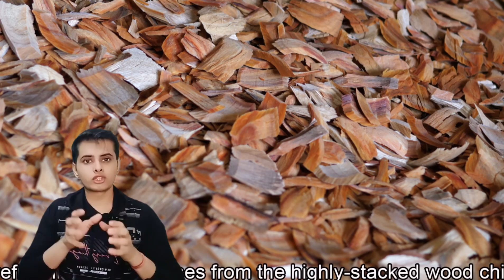देखिए कपूर बनने की अद्भुत प्रक्रिया! 😱 | Kapoor Kaise Banta hai | How Camphor is made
देखिए कपूर कैसे बनता है | Kapoor Kaise Banta Hai | How Camphor is Made
क्या आप जानते हैं कि कपूर (Camphor) कैसे बनता है? इस वीडियो में हम आपको बताएंगे कपूर बनाने की प्रक्रिया और इसके पीछे छुपे रोचक तथ्यों के बारे में। जानिए कपूर की प्राकृतिक उत्पत्ति, इसके उपयोग और इसके स्वास्थ्य लाभों के बारे में, हिंदी में!
Watch How Camphor is Made | Kapoor Kaise Banta Hai
Ever wondered how camphor is made? In this video, we'll take you through the fascinating process of camphor production and uncover interesting facts about its origin, uses, and health benefits. Learn all about camphor, its natural extraction, and its various applications in Hindi!

1) Kapoor Kaise banta hai
2) Kapoor kis chij banta hai
3) Kapoor ko kaise banaya jata hai
4) how it's made camphor
5) how cancer is made from tree
6) camphor making machine
7) camphor manufacturing process
8) Kapoor manufacturing machine
9) Kapoor manufacturing process
10) Kapoor making machine

kapoor kaise banta hai
kapoor kaise banate hain
kapoor kaise banaye
kapoor kaise banta hai batao
kapoor kaise banta hai bataiye
कपूर कैसे बनता है
कपूर कैसे बनाई जाती है
Capoor kaise banta hai
Capoor making machine
kapoor kis se banta hai
kapoor kis mein se banta hai
kapoor kis chij se banaya jata hai
kapoor ko kaise banaya jata hai
factory mein kapoor kaise banta hai
factory mein saman kaise banta hai
factory mein kya kya banta hai
factory mein kaise banti hai
factory mein chij kaise banti hai
factory mein kaise banta hai
factory mein banne wali chije
How it's made camphor
how camphor is made
how camphor is made from tree
how camphor is made tamil
how camphor is made in hindi
how camphor is made in telugu
how camphor is made in india
how is camphor made from plants
how natural camphor is made
camphor making machine
camphor making
camphor manufacturing process
camphor making machine tamil
camphor machine
camphor making machine fully
automatic
camphor making machine telugu
camphor making process
camphor mosquito repellent
camphor making business
camphor made from
sapthagiri camphor madurai
how is camphor made in india
kapoor manufacturing machine
kapoor manufacturing process
kapoor manufacturing
kapoor manufacturing business
kapoor manufacturer in india
kapoor manufacturing company
kapoor manufacturers in mumbai
manual kapoor making machine
manu kapoor
kapoor dani manufacturers
kapoor making machine
kapoor making business
kapoor making
kapoor making process